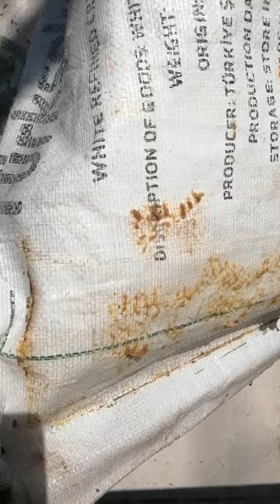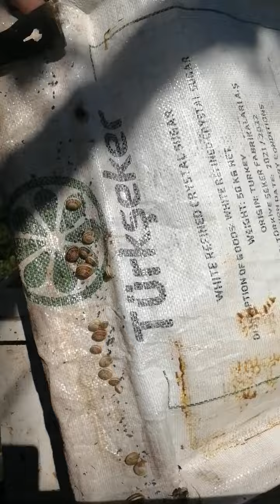27 ocak şuruplama zamanı gelmiş adanada